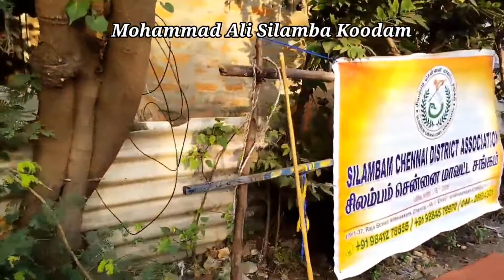MASK TIGER SILAMBAM Chennai Tamil Nadu India